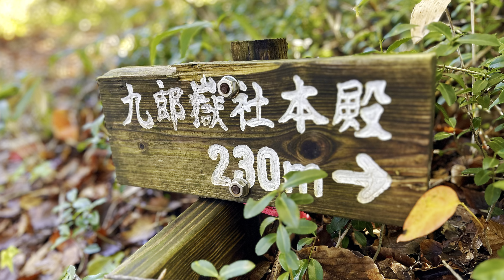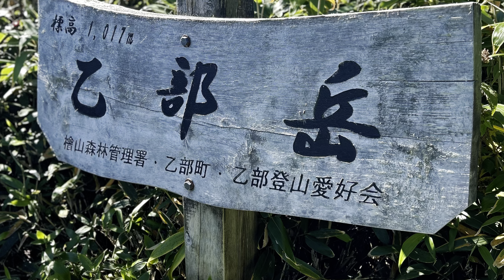2024年10月05日 北海道百名山 乙部岳 登山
北海道の渡島半島に位置する山。標高1017m。
乙部岳のすぐ南にある九郎岳および、登山道の途中にある九郎嶽神社の「九郎」とは源義経のことで、この地には奥州平泉から逃れた義経が、北海道、そして中国大陸に渡る際に立ち寄ったとされる伝説が残る。
山頂は全方向に雄大なパノラマが広がり、方角や山岳の位置を説明する石碑も設置されている。

九郎嶽神社へ、また九郎岳へはかなりハードな
藪漕ぎが要求されます。
今回は尾根ルートから登り、沢ルートで下山です。
特に乙部岳から九郎岳へ向かう際のルートは絶景の
一言。雄大な景色と複雑な地形の山容に酔いしれました。

詳しくはYama Reco エベtwo!の山行記録を
ご参照下さい。